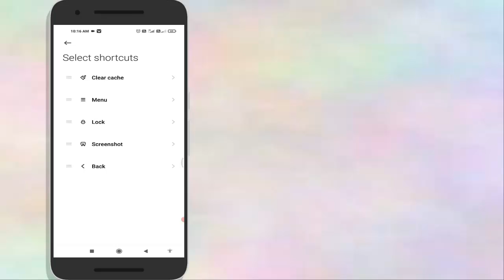How to Change Quick Ball Shortcut Button on Android Phone || 2021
hello,
in this video we will show you How To Enable & Disable Easy Touch Ball,Assistive Touch Ball on Oppo, Vivo, Realme, All Android Phone,Assistive touch Ball android. Assistive touch Ball screen on android.Easy touch ball on the mobile screen.Touch screen ball on the mobile, smartphone. see this full video. this button use only oppo, Vivo, and MI phone.Vivo v11 pro
Vivo v11
Vivo v9
Vivo v9 pro
Vivo v7
Vivo v7 plus
Vivo v5
Vivo v5 plus
Vivo x21
Vivo y83
Vivo y83 pro
Vivo y81
Vivo y71

Realme 1
Realme 2,Realme 2pro,Realme C1

- Setting
- Additional Setting
- Quick Ball
- Select SHortcuts
- Home
- Choose Any Option
- Done

ABOUT:-